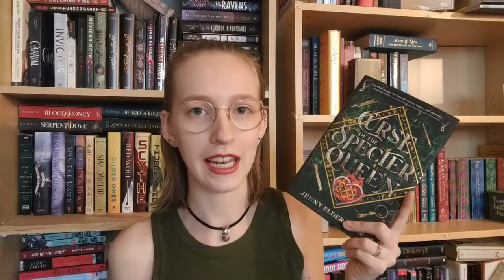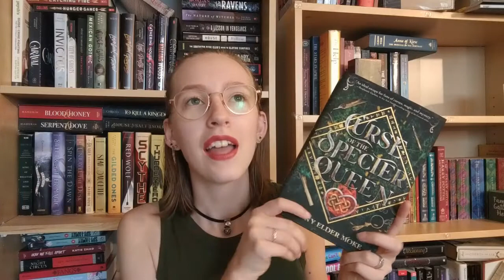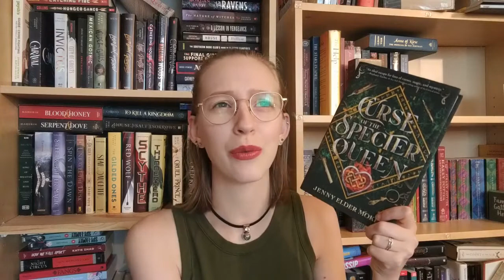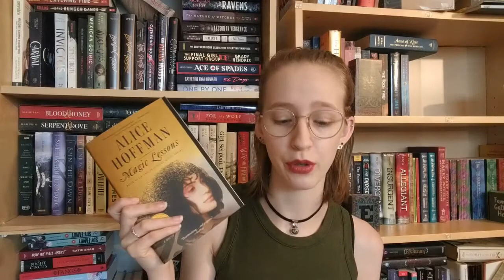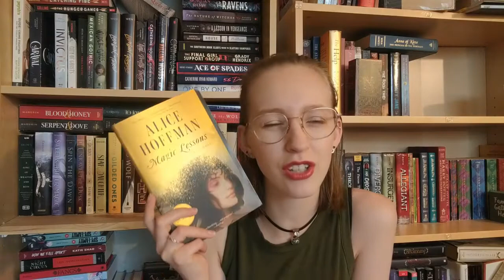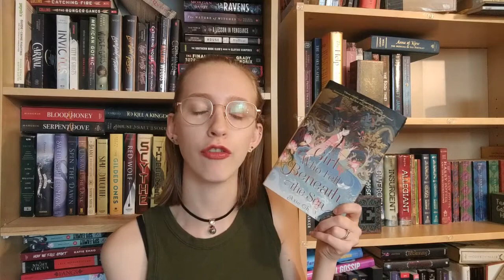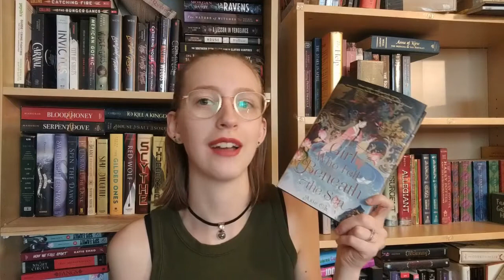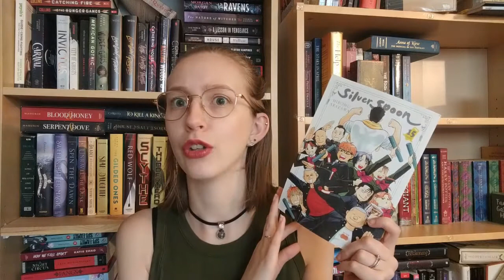May Wrap Up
I read 21 books in May, so here are my thoughts on about half of them!

Storygraph: lauraslillibrary
Goodreads: Laura's Lil Library